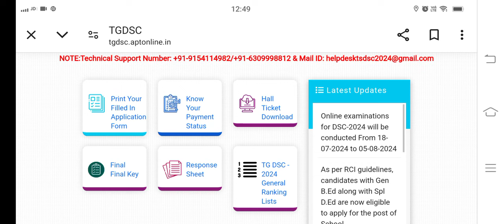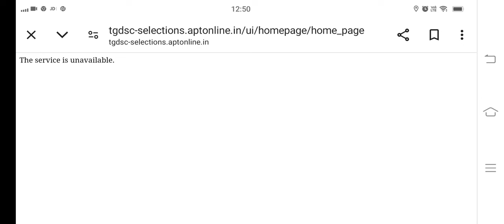How To Check TS DSC Results 2024 || TS DSC Latest news today